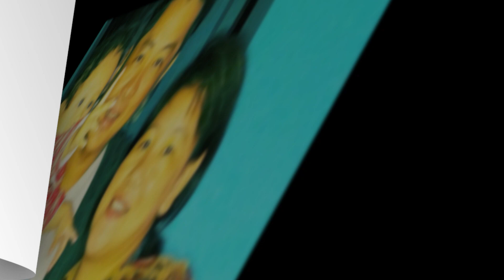दयाको फिल्म हेर्दा लजाउछिन् उनकी श्रीमती बेनुका || Daya Hang Rai & Benuka Rai Love Story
I will publish public interest news, stories and videos.